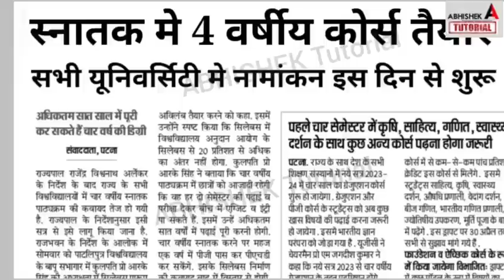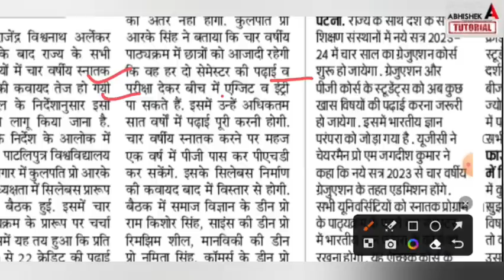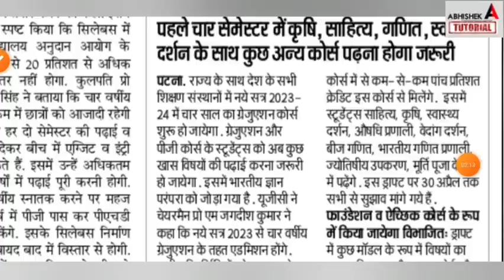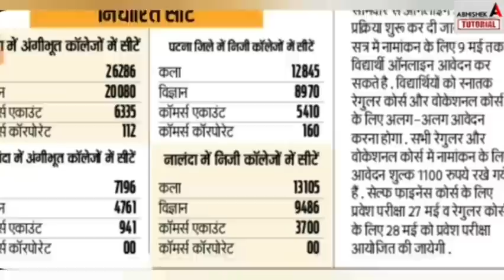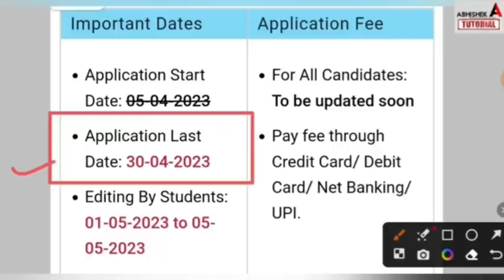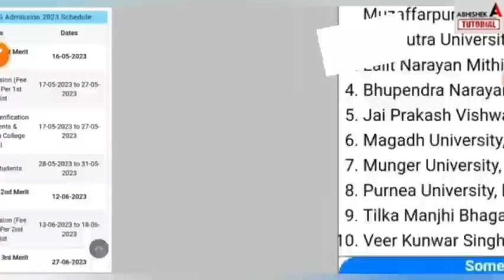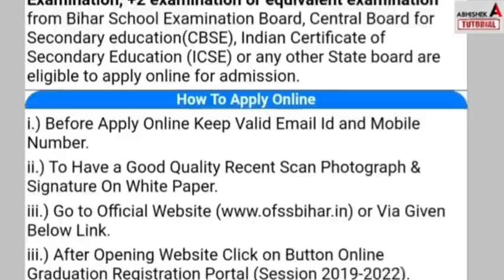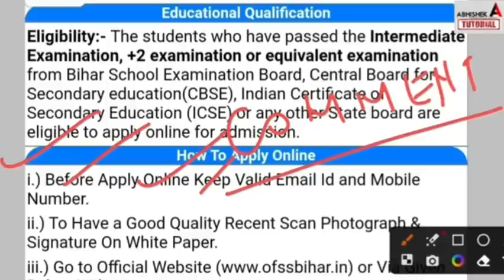Bihar BA, BSc, BCom Part 1 Online Admission 2023 Date | University Part 1 Admission 2023 Kab Hoga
ba 2023 -27 syllabus,
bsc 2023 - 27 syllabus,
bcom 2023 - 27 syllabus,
ppup ug admission 2023, patliputra university admission 2023, patliputra universirty form date 2023, patliputra universirty part 1 registration date 2023, patliputra university graduation admission 2023, magadh university admission 2023
magadh university part 1 admission 2023, brabu admission 2023, brabu university news, bihar graduation admission 2023, ba part 1 admission date 2023 bihar,